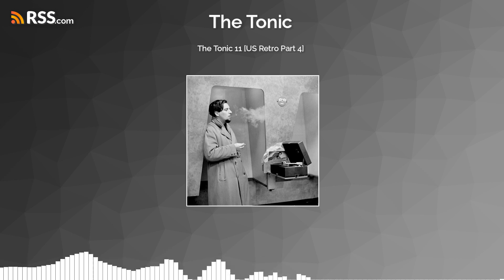The Tonic 11 [US Retro Part 4]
Luke Fraser hosts the 4th and final part of The Tonic’s US Retrospective, featuring both recent and classic instrumental and electronic works by Pamela Z, Alvin Lucier, Tania León, George Crumb, Reena Esmail, David Skidmore, Eve Beglarian, Emma Lou Diemer and Glen Kotche.